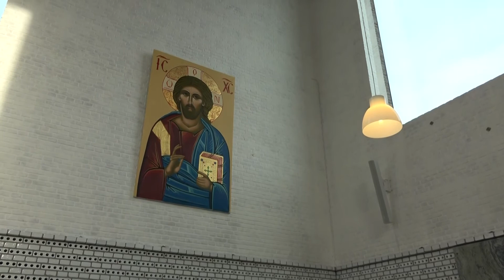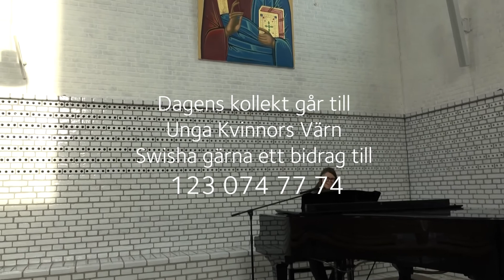Helgmålsbön från Årsta kyrka 13 februari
Helgmålsbön från Årsta kyrka. Medverkande: Henrik Fergin och Camilla Stenman